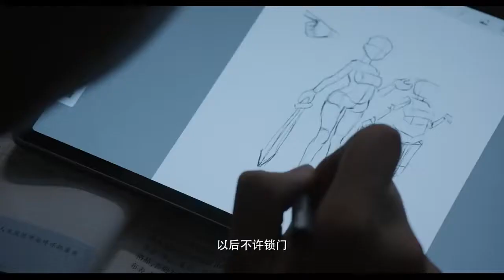Trailer " The Examination for Everyone "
Cast : Chen Bao Guo, Wang Qian Yuan, Li Geng Xi, Hu Xian Xu, Rong Zi Shan, Guo Tao
Genres: Life, Youth
Rilis : 21 September 2022
Episode : 22 off